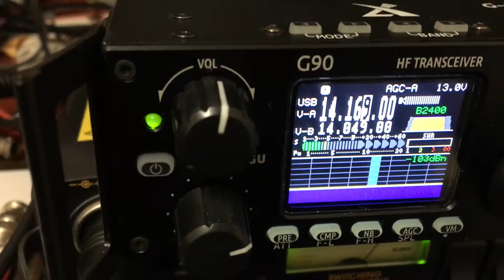EA5RQ Antonio in Spain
EA5RQ, Antonio in Spain is running 1kw and 7 elements. Rich KB2DMD running only 100w from PA. USA